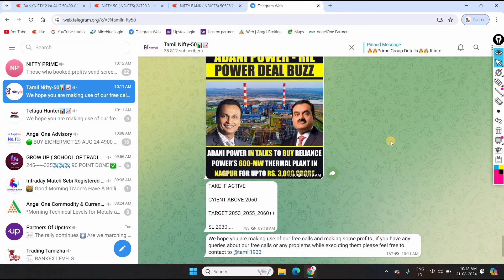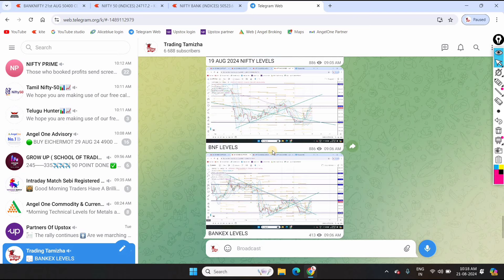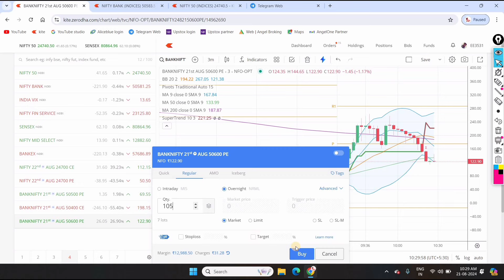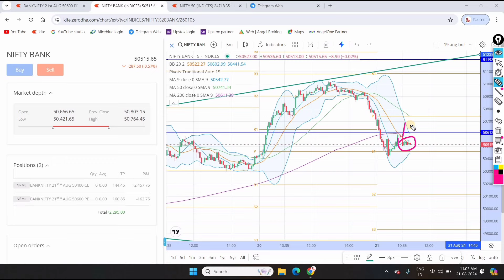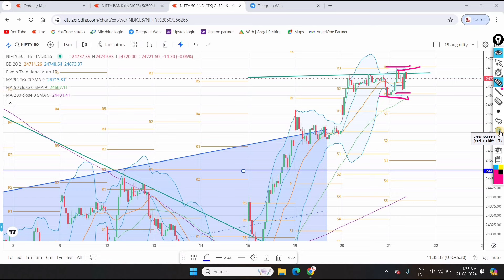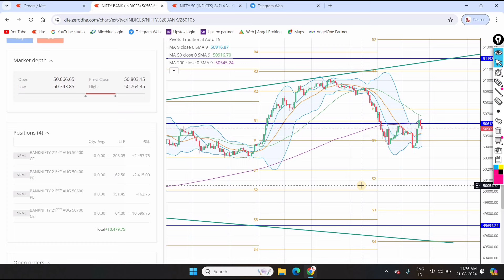21 Aug 2024 Options Trading Video Tamil | Bank Nifty Trading Video Tamil | Trading Tamizha